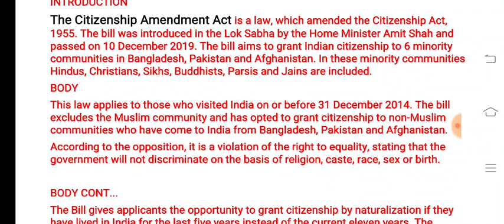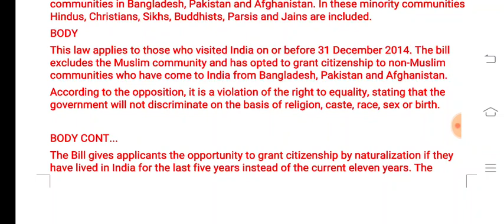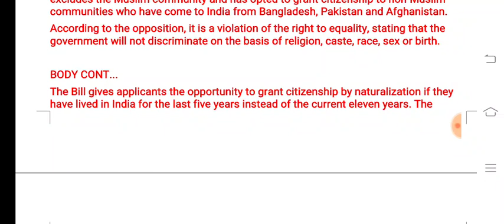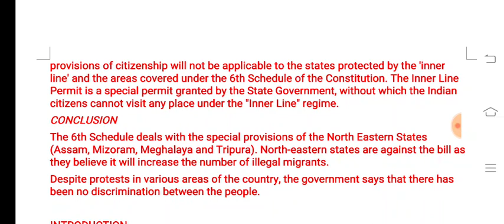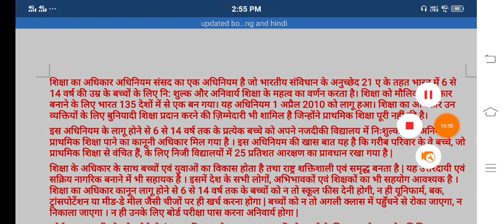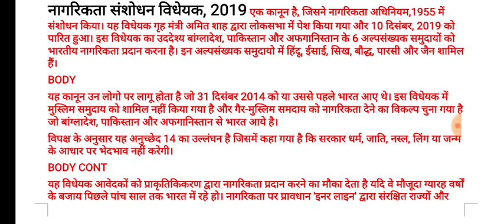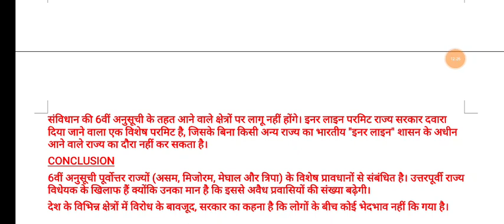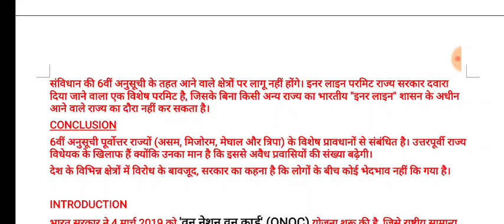citizenship amendment act(caa) 2019 for ssc cgl,bank po in english &hindi